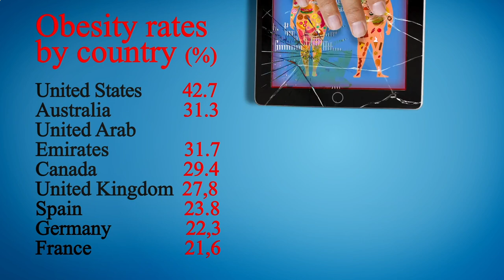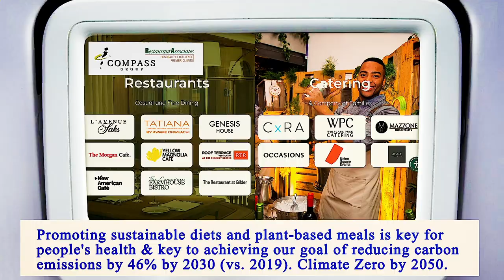Nearest Restaurant From Me Manhattan 10002 NY, New York County, New York, United States